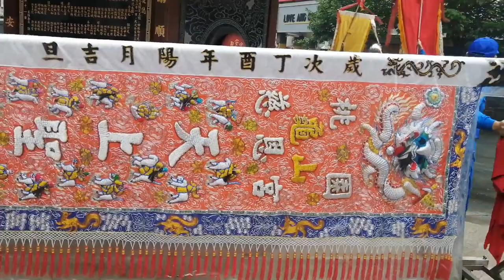【桃園慈恩宮 隊伍】~2020慈惠堂聯合護國消災祈福法會暨祈福遶境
(0:00)桃園慈恩宮-鼓車,淨爐,頭旗,旗隊,大北旗
(1:52)桃園慈恩宮-神將團
(3:29)桃園慈恩宮-小小宮燈,鑼鼓隊
(5:00)桃園慈恩宮-小轎
(5:15)桃園慈恩宮-玄壇元帥 聖駕
(6:05)桃園慈恩宮-天上聖母 聖駕
(6:40)桃園慈恩宮-宮燈隊
(7:16)桃園慈恩宮-涼傘＆瑤池金母 聖駕